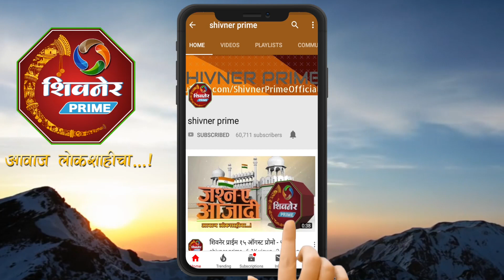Raj Thackeray यांच्यामध्ये दम, कोणालाही घाबरत नाहीत; न्यूयॉर्कमधील फॅन भलताच खुश